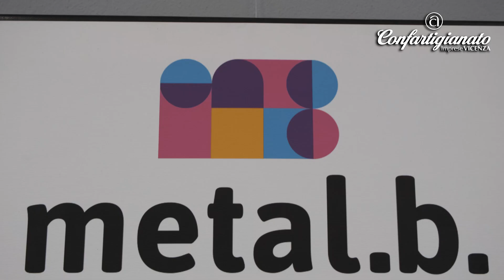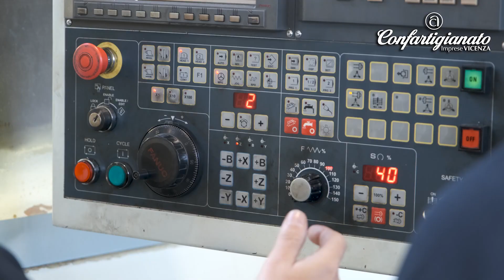Artigiani, SempreSulPezzo - Metal B.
🎙 “Quando ho cominciato con l’attività, Confartigianato mi ha aiutato specialmente dal punto di vista economico, dandomi finanziamenti e agevolazioni. So che se ho dei dubbi o cerco informazioni posso sempre affidarmi a Confartigianato, chiamo e loro hanno sempre una persona di riferimento”

Metal.B., impresa di Marano Vicentino che ha investito nel benessere dei propri dipendenti vincendo diversi premi di Welfare Index, testimonia il legame di fiducia costruito insieme a Confartigianato, per continuare ad essere SempreSulPezzo.